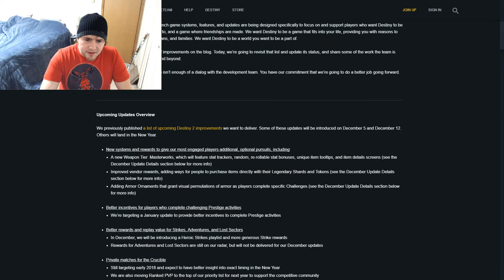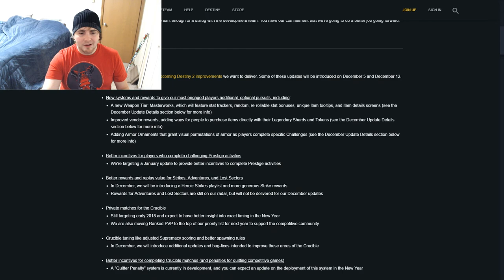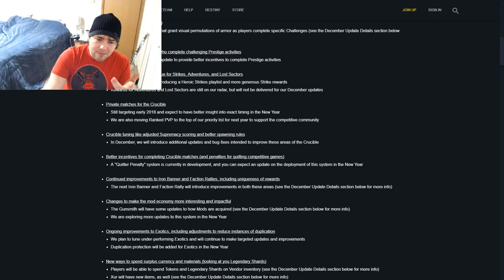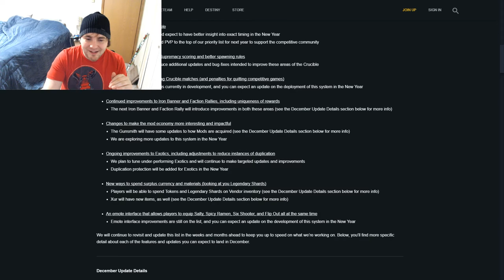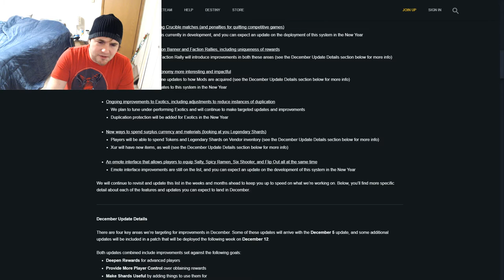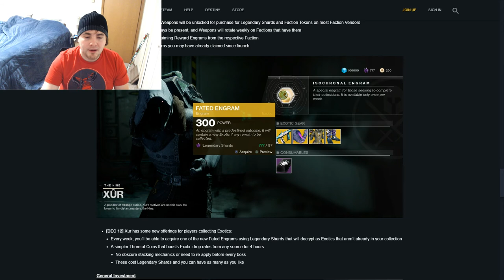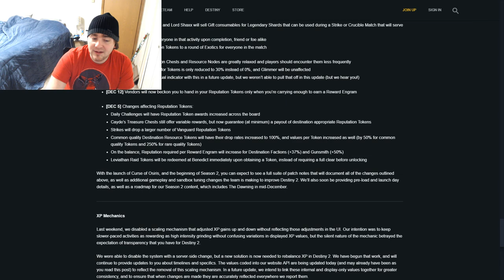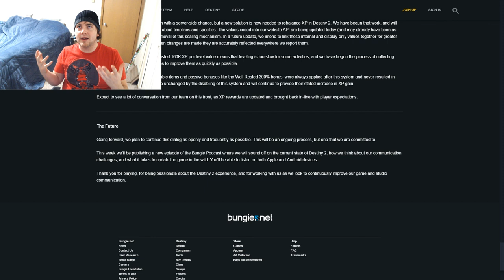The "State" Of Destiny: Bungie response recap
This is a recap video about Bungie's response to the community outrage over the state of the game. Is Bungie addressing concerns? Or is it all just the same fluff they've been feeding us the last 3 years? let's find out!